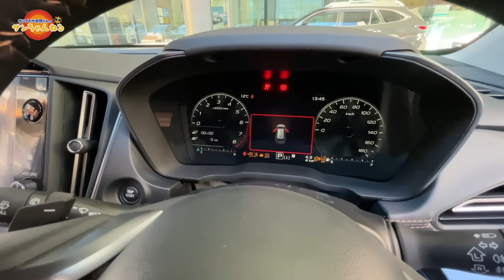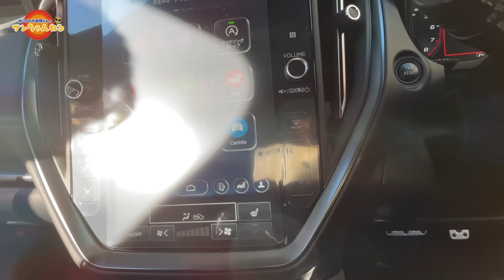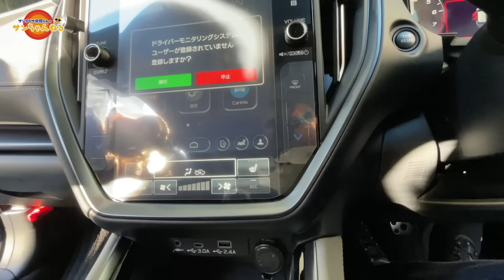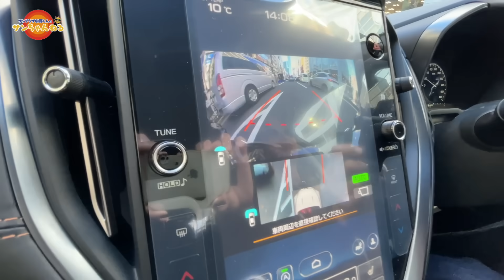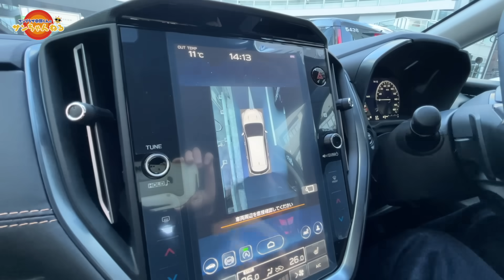サンちゃんねる【LAYBACK】新車！納車！初乗り！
待ちに待ったSUBARUの新型車【LAYBACK】が納車されたぞ！
早速乗るぞ！！

■サンプラザ中野くん